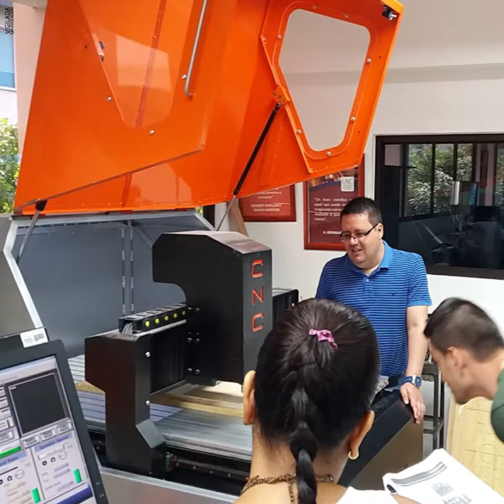Programa de Ingeniería Industrial 2020B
Video promocional del programa de Ingeniería Industrial 2020B.